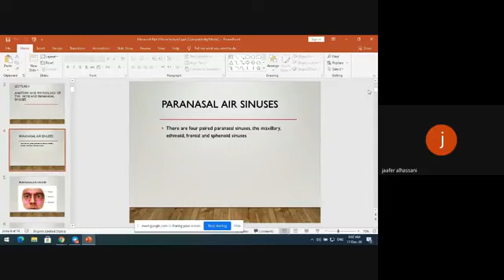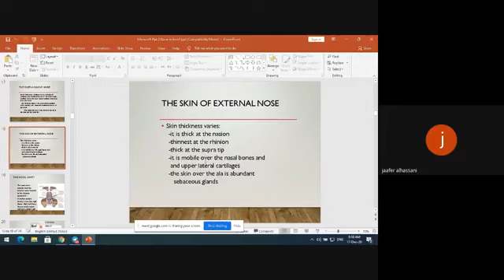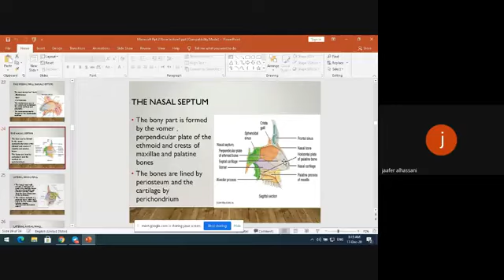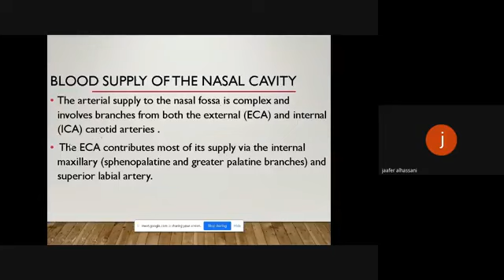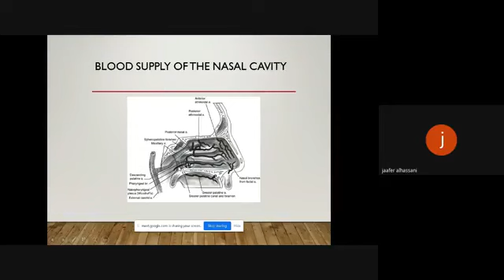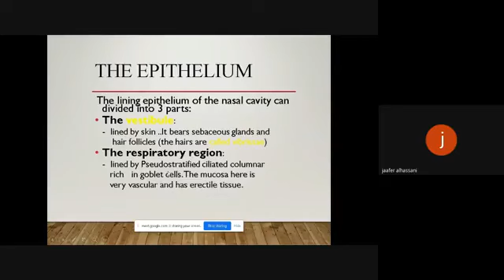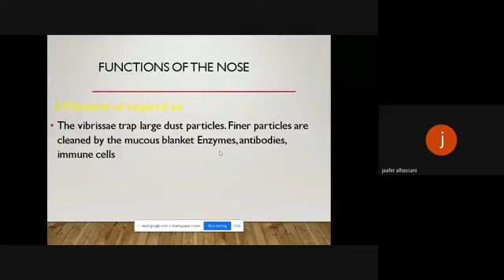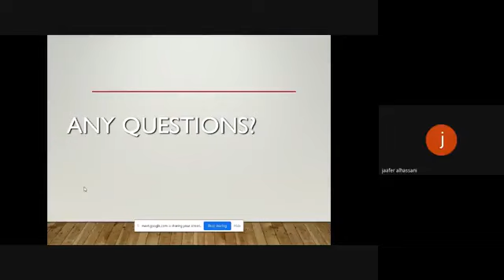Anatomy of Nose || د.جعفر